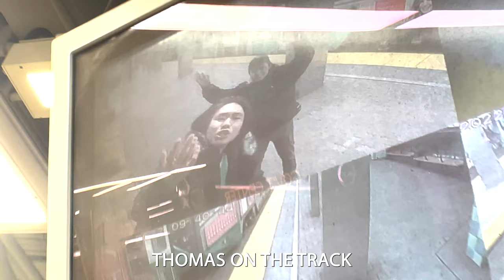Suffolk Night LIVE! MBTA RAP (music video/skit)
Suffolk Night LIVE! is here. Enjoy the musical stylizing of the MBTA.

Beat by Gabryl Adarne
Song written by Gabryl Adarne, Dai Podziewski, Hunter Berube
Produced by Dai Podziewski, Hunter Berube